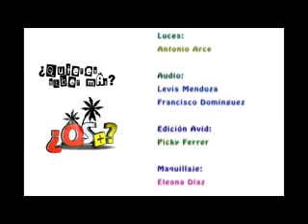Sonny Boy presente en ¿Quiere saber más, programa infantil d